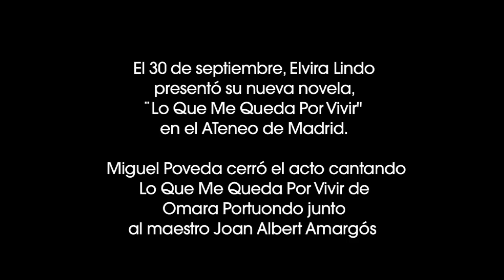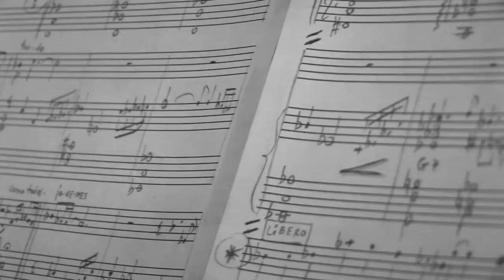Miguel Poveda - Lo Que Me Queda Por Vivir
- El 30 de Septiembre, Elvira Lindo presentó su nueva novela, Lo Que Me Queda Por Vivir en el Ateneo de Madrid. Miguel poveda cerró el acto con su interpretación del bolero de Omara Portuondo, Lo Que Me Queda Por Vivir, acompañado en el piano por Joan Albert Amargós. Video dirigido por Xavi Menós